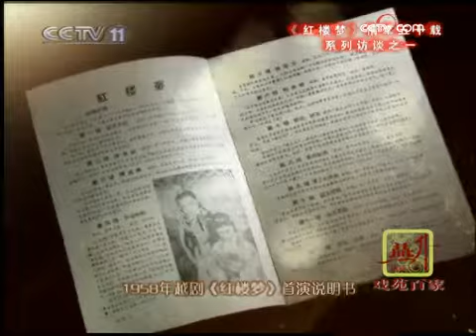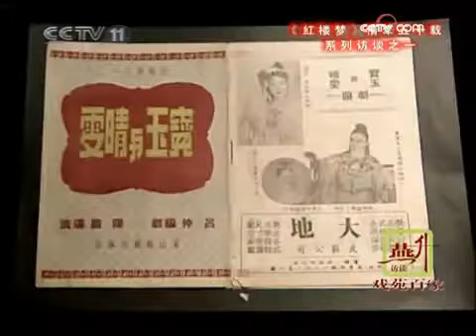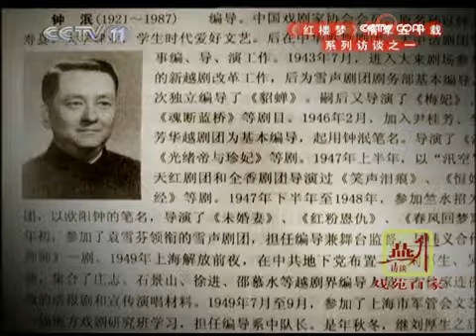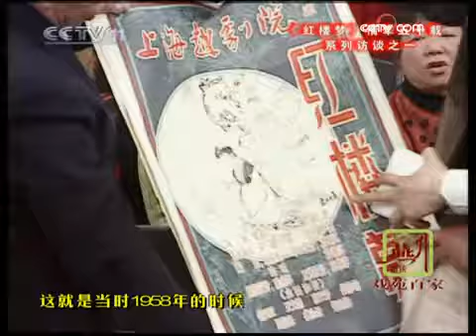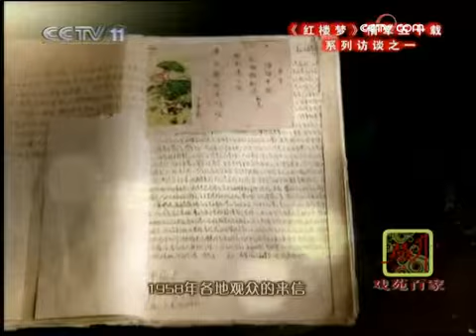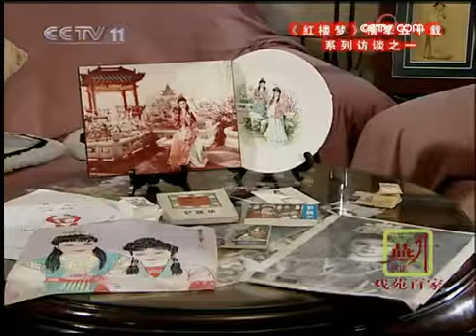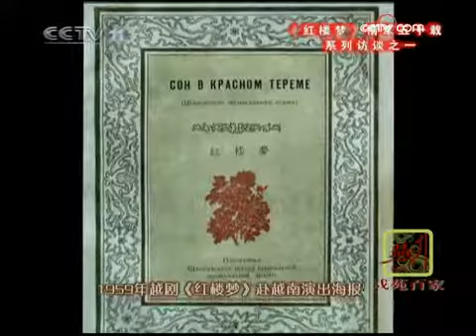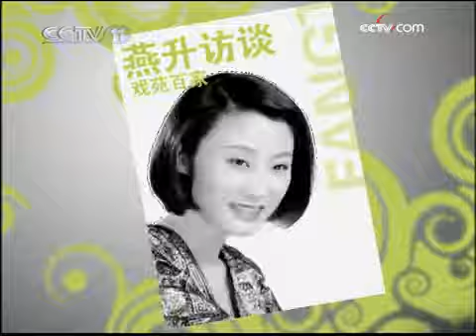戏苑百家 红楼梦情牵五十载（上）